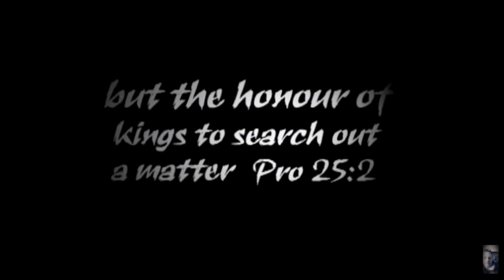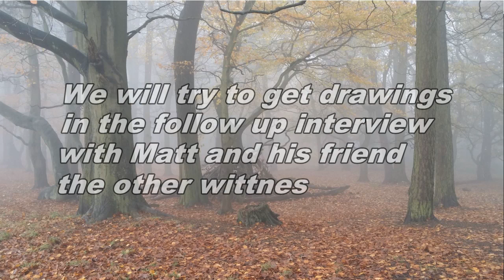Matt shares his skinwalker Deerman story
Matt tells about him and his friend seeing a Deerman or Skinwalker. He seems to have Bigfoot and other weird activity in these woods too. One story he shared was of a small plane flying up to his friends and taking a picture.